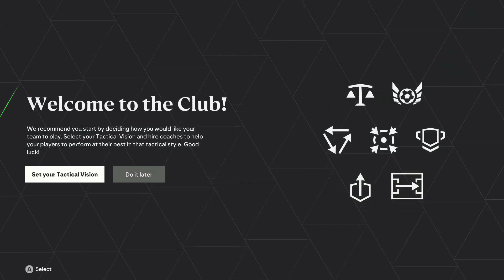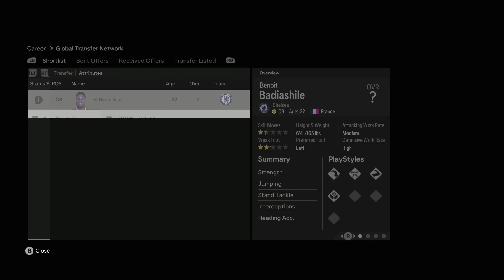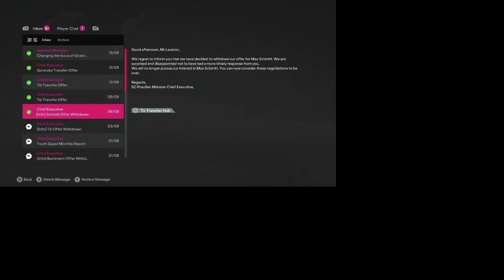НАЧАЛОТО - КАРИЕРА С BAYERN MUNICH В EA FC 24 😱🔴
☆ ✘ SOCIAL MEDIA ✘ ☆